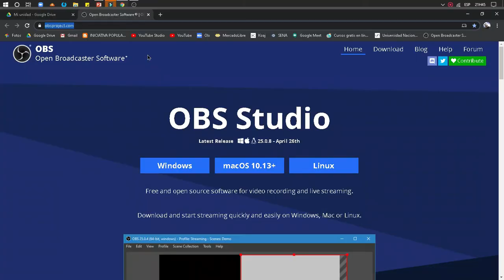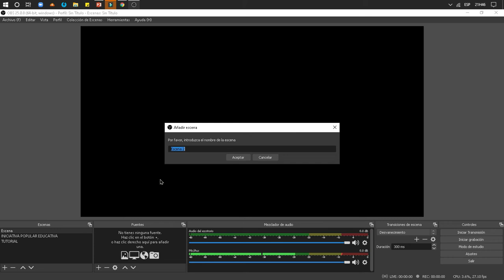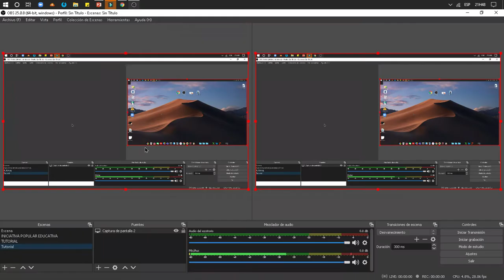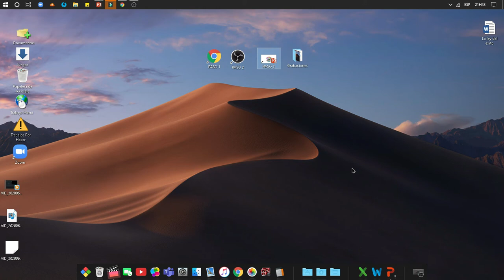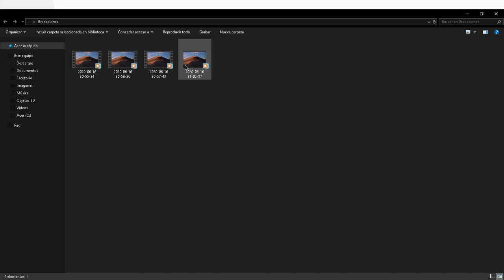Cómo GRABAR la pantalla de tu PC GRATIS y RÁPIDO!